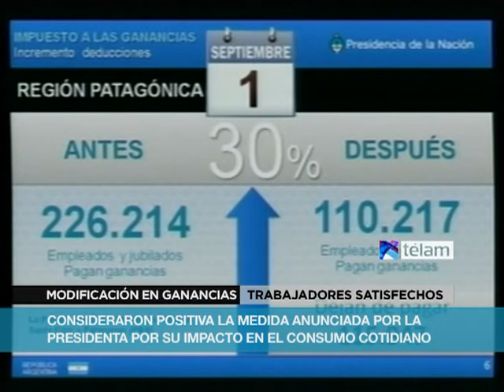Modificación en el Impuesto a las Ganancias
Trabajadores de diferentes sectores consideraron como una medida sumamente positiva la modificación en el régimen del impuesto a las ganancias que exime del pago a quienes perciban un sueldo bruto de hasta 15 mil pesos.